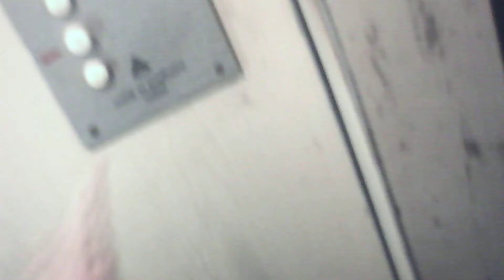The Theather Maze - Warehouse Frenzy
This time we stumbled upon the warehouse. Requisite, musical instruments, crates, wheelers and more.

►Looking for a sports camera? Trust SJCam